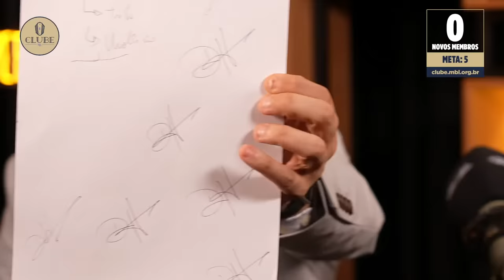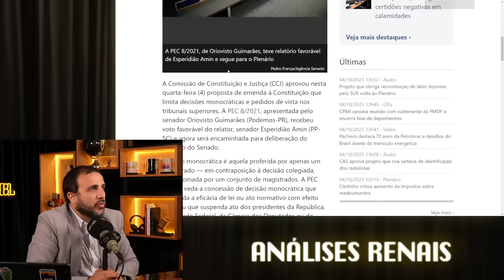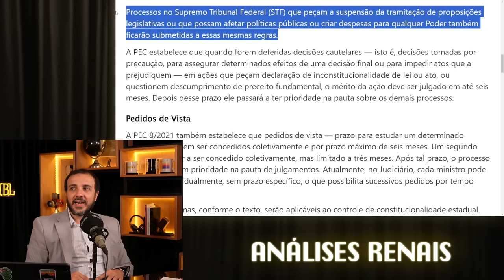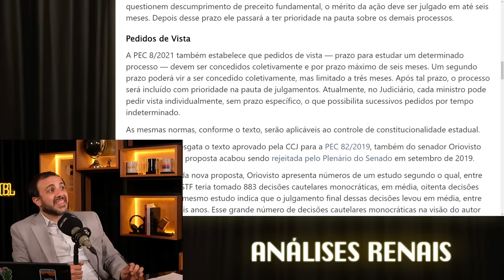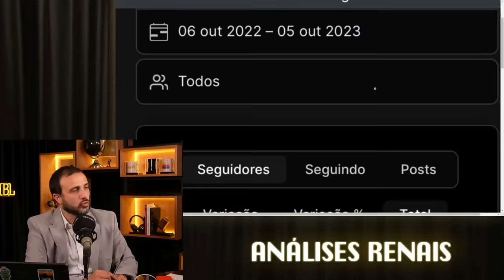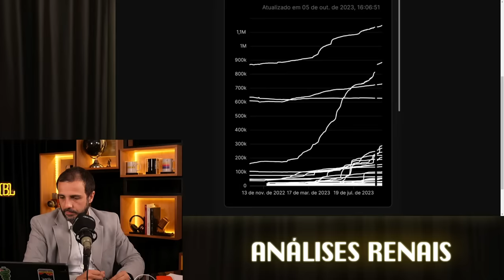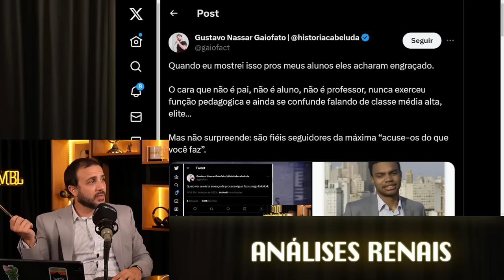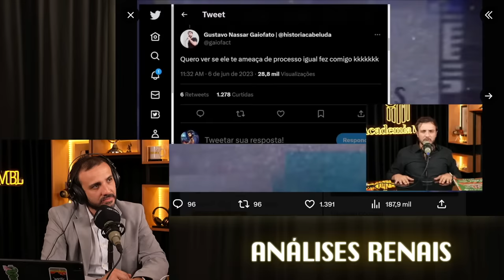O BRASILEIRO É BURRO? RACHEL SHEHERAZADE CANCELADA| ANÁLISES RENAIS | Renan Santos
0:00 Intro
3:31 A cultura da burrice e da ignorância
29:30 Rachel Sheherazade + Falsa inteligência na política
35:16 Tipos de inteligência
41:32 Clube MBL e Valete
43:53 Eleições na Argentina
45:33 React: Trecho da confusão com Xandão no aeroporto de Roma
47:11 1º Sorteio do ingresso
47:30 Continuação do assunto
49:38 CCJ do Senado aprova limitação da decisão monocrática
59:06 O Crescimento do MBL
1:02:59 Gaiofato foi derrubado pelo Renan?
1:07:42 Congresso no RJ
1:08:40 Kim Paim ataca Pedro Lupion
1:12:47 Participações
1:20:11 React: Dino culpa armamentismo por aumento da violência
1:22:39 Participações 2
1:31:21 2º Sorteio do ingresso
1:31:47 Participações 3